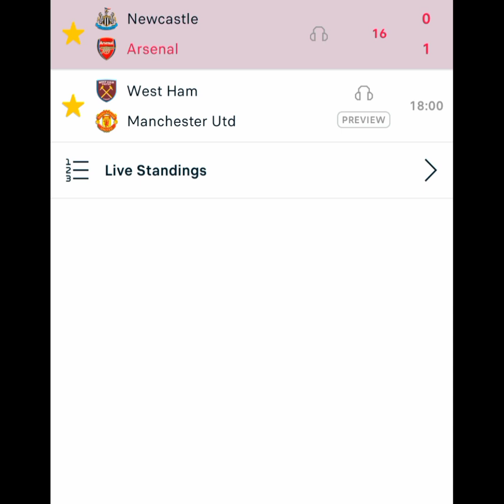Live scores Dortmund vs Wolfburg ,Arsenal vs Newcastle..sports .